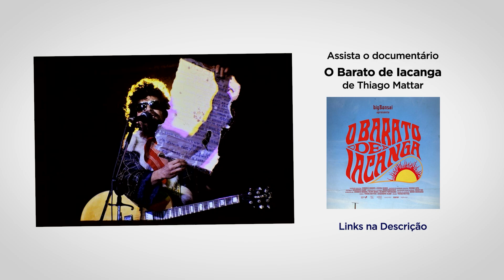Raul Seixas Ao Vivo no II Festival de Águas Claras (1981)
Iacanga, interior de São Paulo. Na Fazenda Águas Claras, um ponto de encontro de milhares de jovens querendo curtir muito som e sol fez acontecer o Woodstock brasileiro, de 1975 a 1984. Nesse período de 9 anos e em 4 edições, o Festival de Águas Claras reuniu nomes de peso da música e da contracultura brasileira. O ponto máximo da segunda edição do festival, em 1981, foi Raul Seixas.
Reunindo diversas fontes existentes conhecidas de áudio e vídeo sincronizados, esta edição em vídeo ilustra da melhor maneira a experiência do que foi o show de Raul.

Saiba mais sobre a história do Festival de Águas Claras assistindo o documentário “O Barato de Iacanga”, de Thiago Mattar:

Ouça agora mesmo o show completo de Raul no festival, lançado no álbum “Isso Aqui Não É Woodstock, Mas Um Dia Pode Ser”, nas diversas opções de streaming:
Amazon Music

O álbum também foi lançado numa edição luxuosa em vinil, pelo selo Record Collector

Acervo de Imagens
Videotape: TV Bandeirantes
16mm: Adauto Nascimento (Acervo Kika Seixas)
Super-8: Chico Lobo
Fotos: Mário Luiz Thompson e Irmo Celso

Restauração e edição: João Antonio Franz
Design: Caio Eanes
Pesquisa: Guilherme Oliveira
Curadoria Raul Seixas na Web: Vivi Seixas

Agradecimentos: Thiago Mattar, Chico Lobo, Fred Cesquim, Kika Seixas e Sylvio Passos.

00:00 Abertura
00:31 Backstage do festival
01:51 Rock do Diabo
03:48 Aluga-se
04:42 Como Vovó Já Dizia (Óculos Escuros)
05:34 As Aventuras de Raul Seixas na Cidade de Thor
08:32 O Trem das Sete
11:32 Roll Over Beethoven
12:32 Al Capone
12:49 Sociedade Alternativa
13:26 Créditos

Faze o que tu queres, pois é tudo da lei!